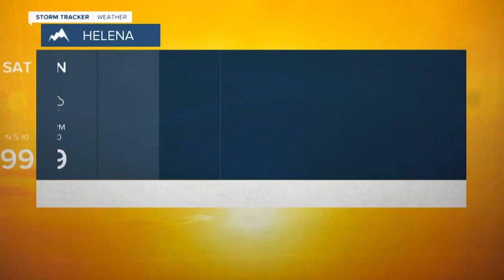Wildfire Season Takes Off